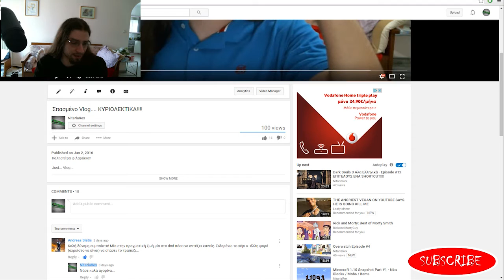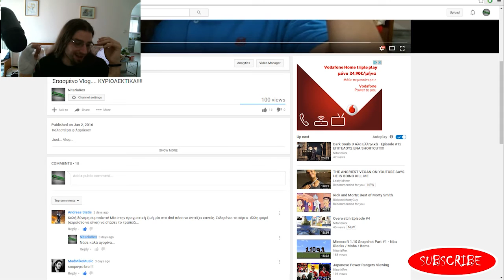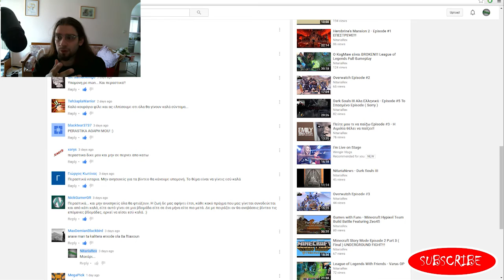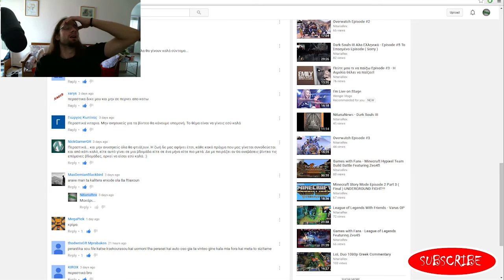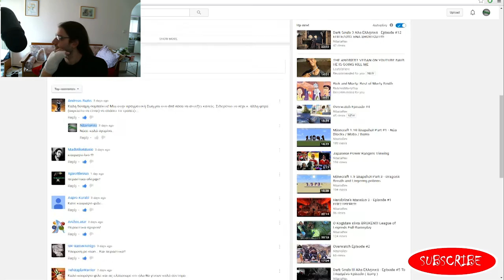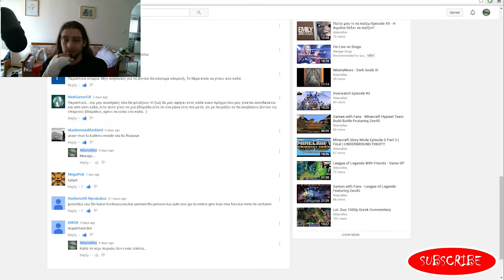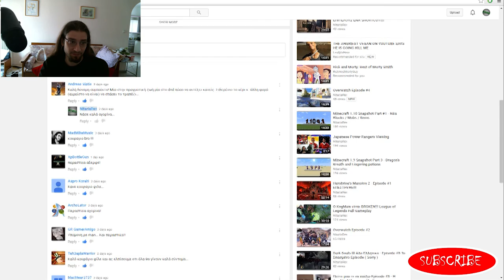Σπασμενο Vlog 2.0 - Διαβάζω τα comments σας!! ( Thanks Guys... )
Καλησπέρα φιλαράκια!!

Δεν έχω να πω τίποτα σπουδέο παιδιά.. Απλα ευχαριστώ πάρα πολυ...

Άν θέλετε να παίξετε μαζί μου μιλάτε παιδιά θα ήμουν πολύ χαρούμενος να παίξω με τούς viewers μου :).
Το μόνο που πρεπει να κάνετε ειναι να μου αφήσετε ένα comment ή να μου στείλετε στο Facebook Fanpage!

Άν σας άρεσε το video δείξτε την υποστηριξη σας με ένα like ή ένα share!

Πείτε μου στα σχόλια τι άλλο θα θέλατε να παίξω για το επόμενο Πείτε μου τι να παίξω!!

LINKS